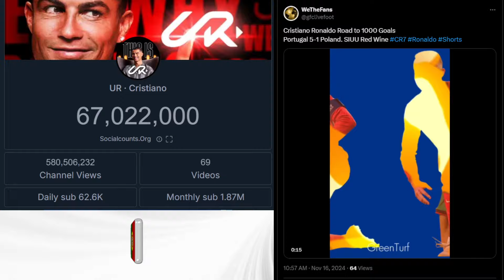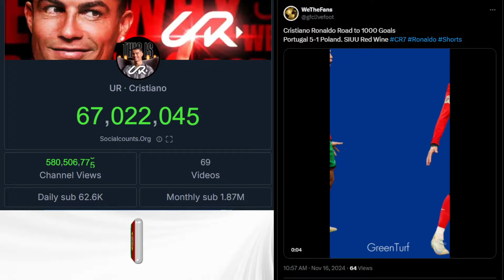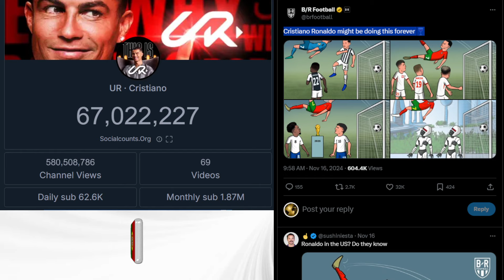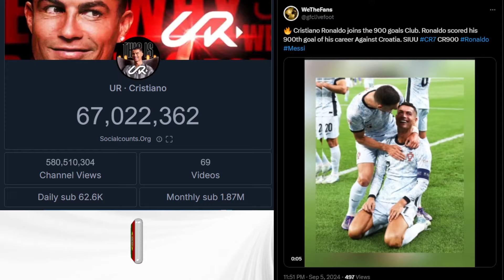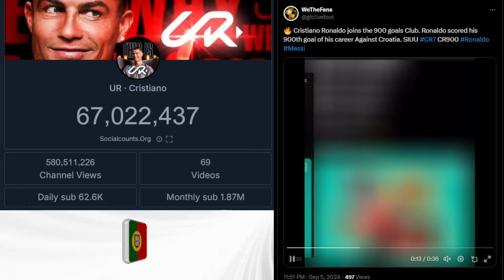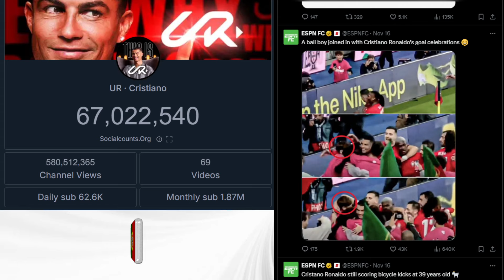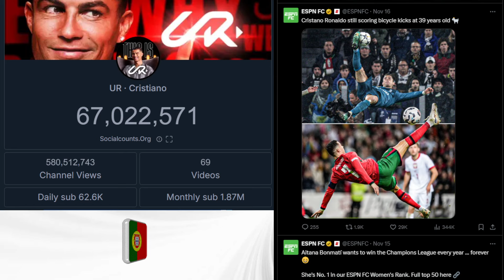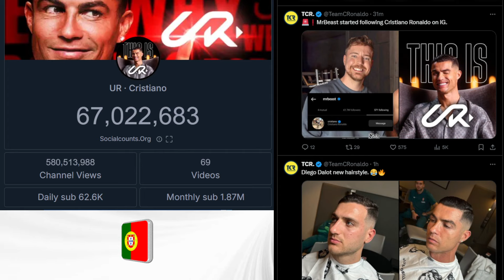Who's Cristiano Ronaldo Next Guest? Messi, Mr Beast, Ispeed?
Football Headlines
Football Highlights
Soccer Analysis